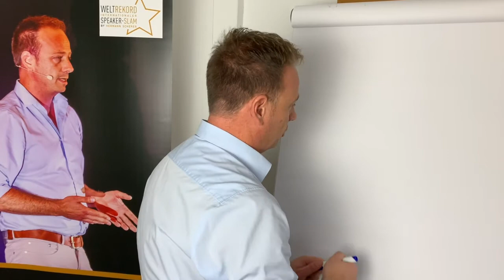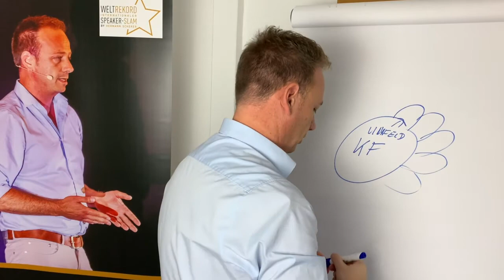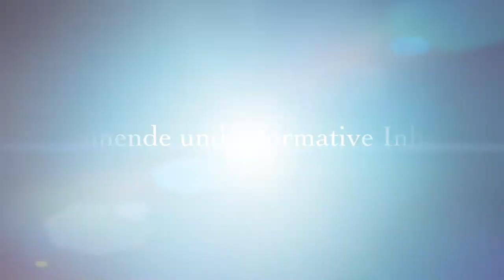Achte auf Dein persönliches Umfeld, wie Dein Umfeld Dein Wachstum beeinflusst!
Wir sind der Durchschnitt der 5 Menschen, mit denen wir uns umgeben?

Vielleicht hast Du dies ja sogar schon mal gehört.

Warum wir auf unser persönliches Umfeld achten sollten, wenn wir persönlich wachsen wollen.

Das erfährst Du in dem heutigen Video!